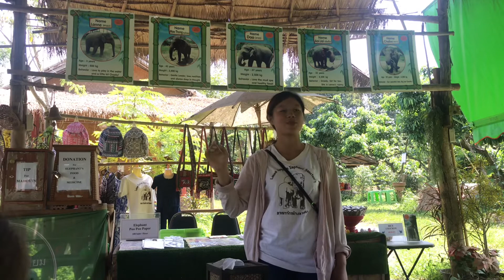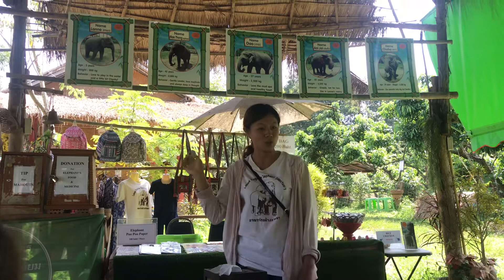FILIPINO LIVING ABROAD: MAHOUT FOR A DAY (CHIANG MAI) PT. 1 | CharoVlogs🇵🇭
Hello everyone!

I am Charo proud PINAY OFW in Bangkok!

Thanks for all your support and watching my upload videos on my channel!

CharoDriz